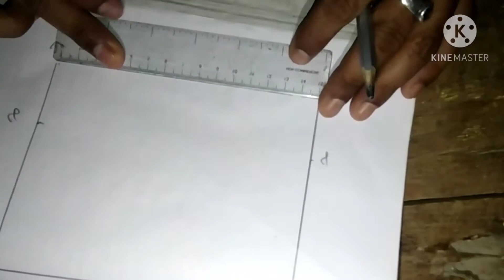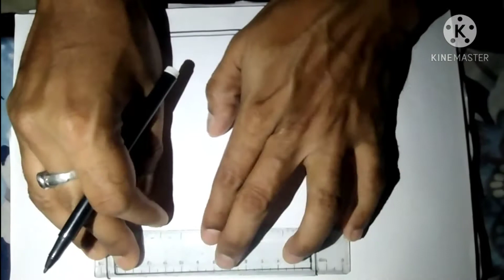MIDNIGHT SCENERY... USE WEX COLOUR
cemera